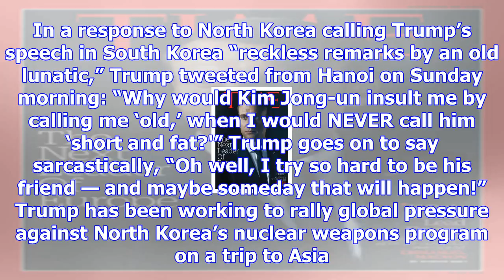President trump strikes back at 'short and fat' kim jong un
This story originally appeared on TIME. (HANOI, Vietnam) — President Donald Trump is exchanging scho...